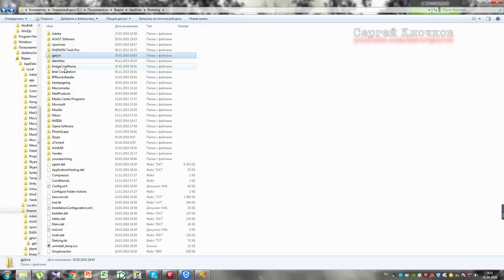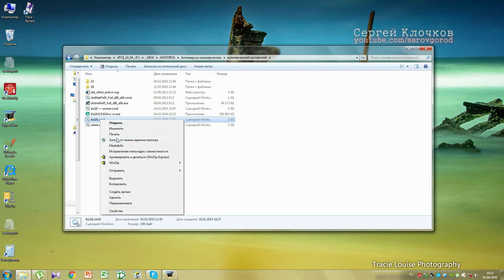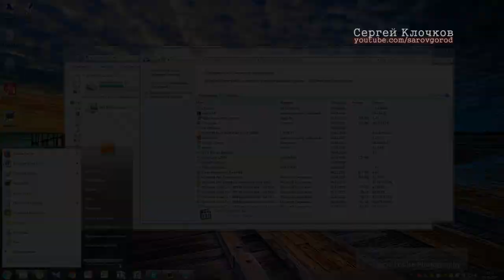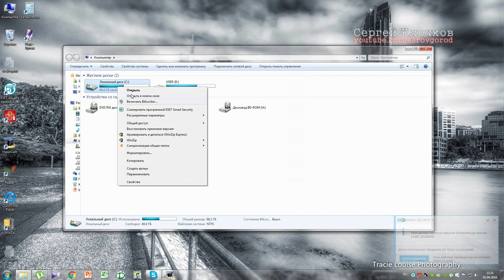5 антивирусов на компьютере